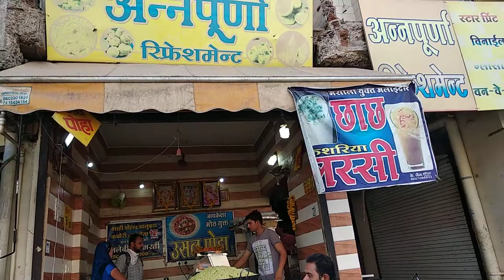Where to find Indori Poha ,इन्दौरी पोहा,कचोरी,जलेबी ,खमण in Indore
indori poha#मालगंज ki Kachori , बटला कचोरी, हींग की कचोरी ,प्याज की कचोरी